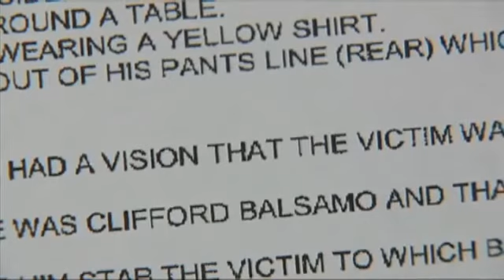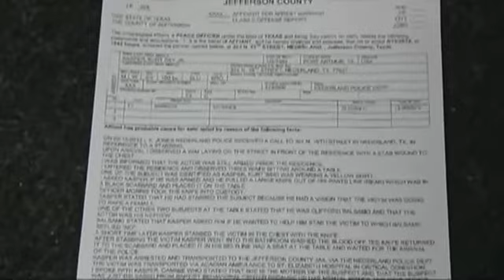Man sentenced to 20 years; Stabbed and killed friend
NEDERLAND - A Nederland man stood before Judge John Stevens and admitted smoking crack cocaine with his mother before he stabbed and killed a friend.Monday morning Judge Stevens sentenced 29 year old Kurt Ray Kasper junior to 20 years in prison for the murder.He could have faced up to life in prison, but the plea agreement capped the sentence at 20.KFDM obtained a probable cause affidavit in which investigators say Kasper told them he had a vision that his friend, Timothy Melancon was going to rape a woman.  Kasper told police that's why he stabbed Melancon in the chest.The prosecution, defense and Judge Stevens talked in court this morning about Kasper's mental history.Kasper's family and Melancon's family were in court listening during the sentencing hearing.The prosecution said drug use could have caused Kasper's 'visions'.Kasper said in court, He was smoking crack cocaine with his mother in February of 2012.Kasper stabbed Melancon in front of his mother's home in the three hundred block of north 15th street in Nederland.A psychiatrist said Kasper knew right from wrong at the time of the stabbing.The prosecution said Melancon's family wanted the maximum sentence of 20 years despite Kasper's mental health problems.Right now he's taking his meds, when he's off his meds or mixing meds with illegal substances they that makes him a risk, said Pat Knauth.  Knauth is a Jefferson County prosecutor.Kevin Sekaly Cribbs , Kasper's attorney said, I think 20 years is a long time for a person who needs more help than rehabilitation, ongoing care, rather than being thrown in to cell and have to defend themselves.Just one day before the stabbing, Melancon was released from the Baptist Hospital Behavioral Center.Today in court, Kasper apologized to Melancon's family and his own family.He told the Judge, I'm was a good person.Kasper also said he's glad he didn't hurt anyone else.